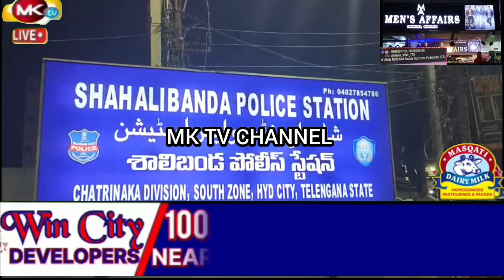🔴Sharaab Na laane par bhaiyo ki pitaayi